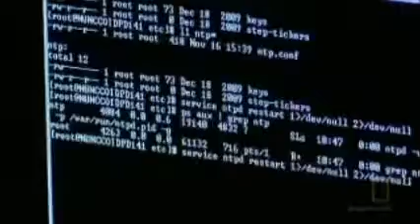SUPERNAUT - BLACK SABBATH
SET TO WHEN ALIENS ATTACK PART 5